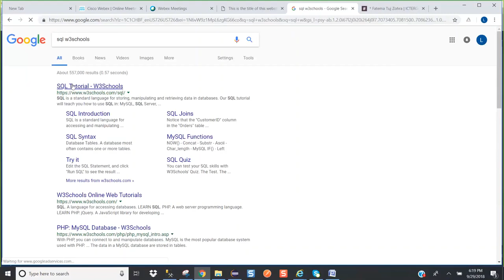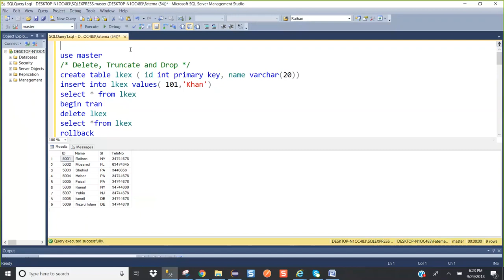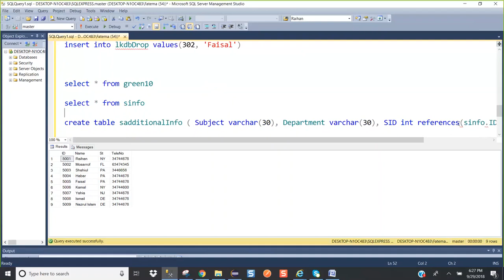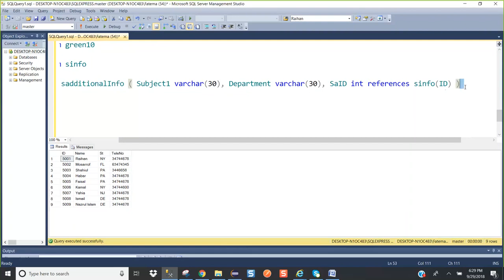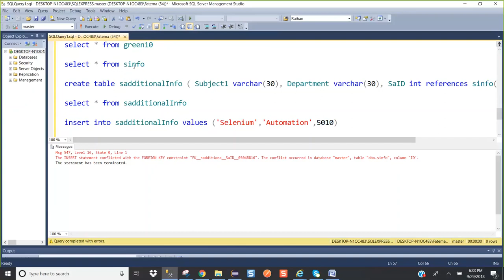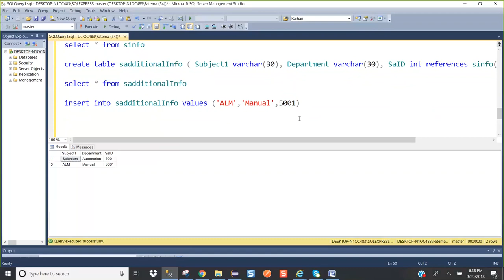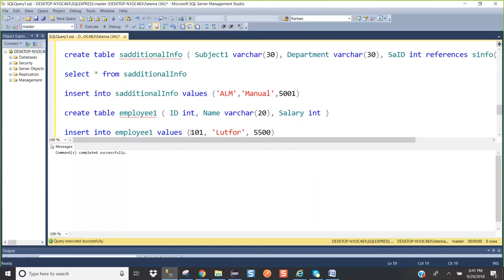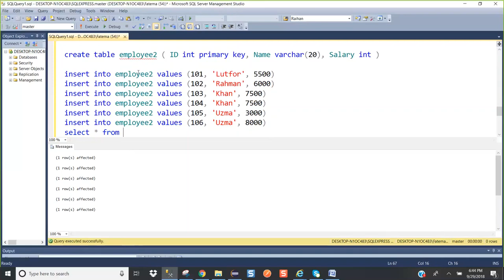Database ICTER Guru Lecture 2024 Part 09 MySQL Database Discussion